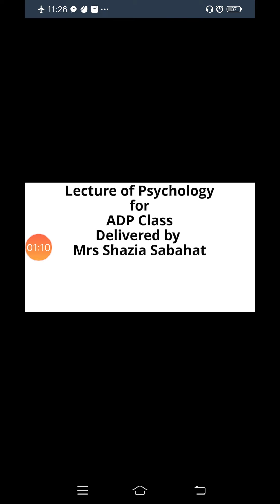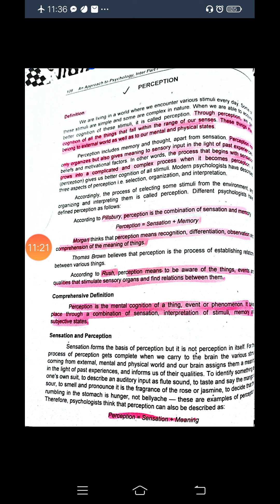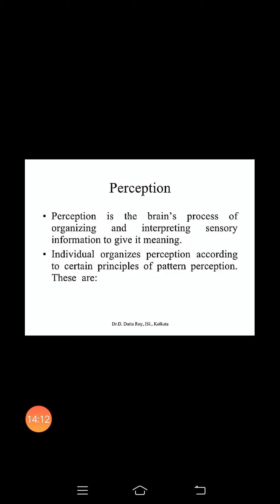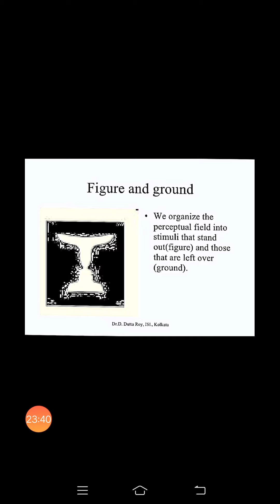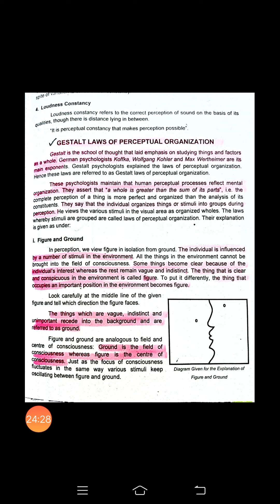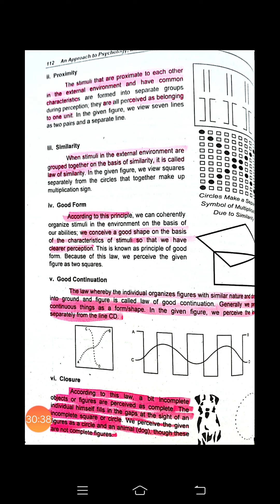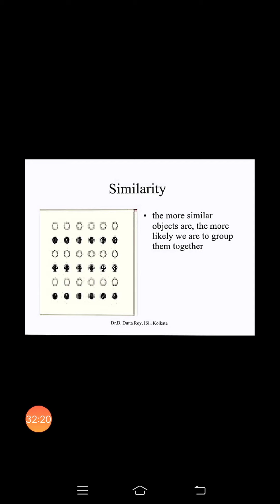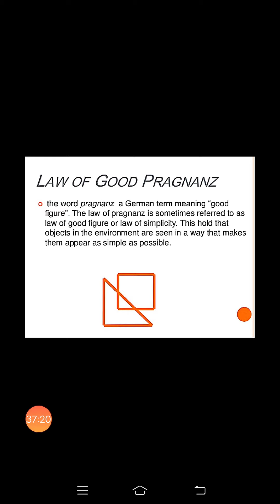Lecture of Psychology for ADP Class Delivered by: Mrs Shazia Sabahat